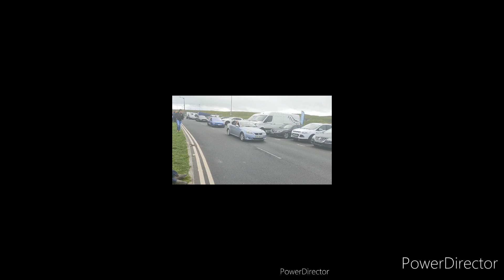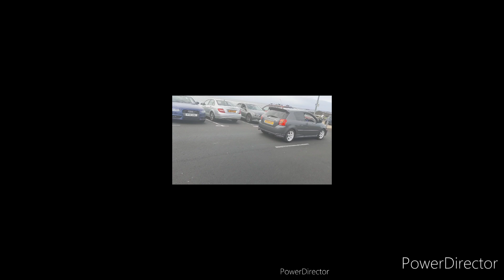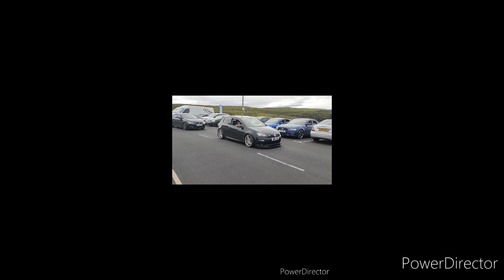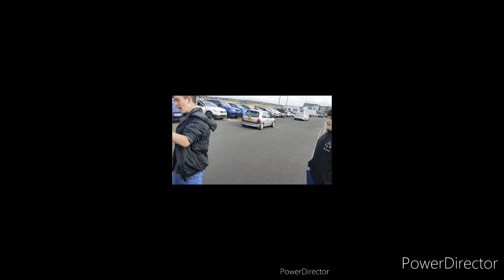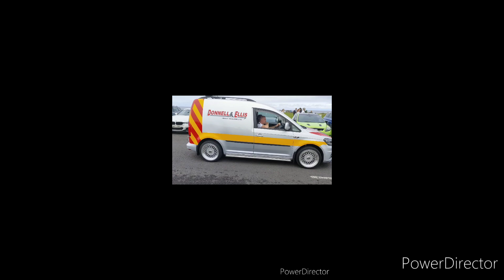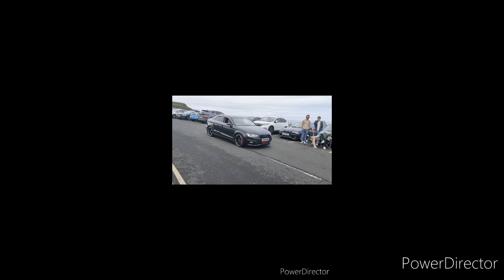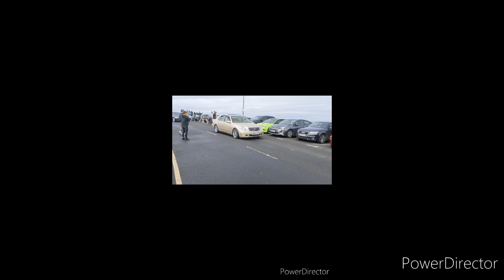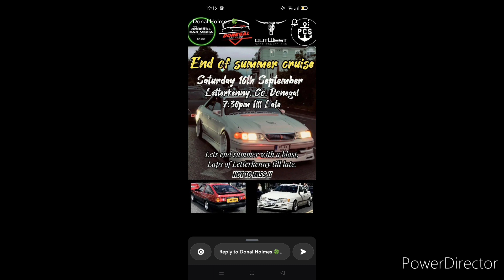end of summer cruise at Portrush 2023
and go and follow my other Instagram account it's called coree_crawford4